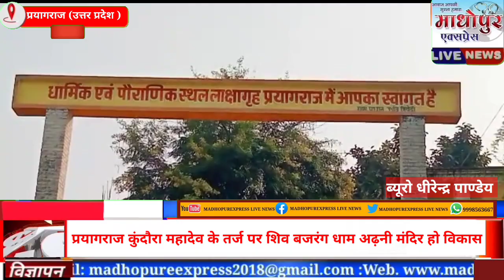प्रयागराज कुंदौरा महादेव मंदिर की तर्ज पर विकास होना चाहिए शिव बजरंग धाम अढ़नी मंदिर स्थानीय की मांग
माधोपुर एक्सप्रेस लाइव न्यूज़ से धीरेंद्र पांडे